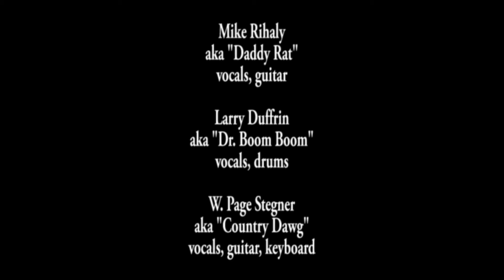Can't You See - live @ The Knitting Factory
Reno, Nevada
The Smokin' Rats played as the opening act for The Silver State Hot Shots sponsored Vertical Drop event